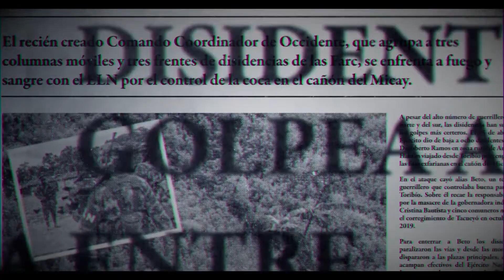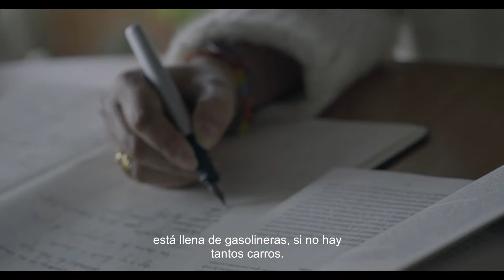¿Por qué persiste el conflicto en el Cauca?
Luego de la firma de los acuerdos entre el gobierno y las FARC-EP en la Habana, muchos creyeron que la paz en Colombia era posible. Durante los meses posteriores a los acuerdos pactados, el país respiró orden y tranquilidad en los territorios que, históricamente, habían padecido durante décadas el conflicto armado.

En los pueblos del norte del Cauca, donde hoy el conflicto persiste, se concentran tres factores que hacen que la violencia y el conflicto persista en este territorio. El despojo de la tierra, las economías ilegales (narcotráfico) y las alianzas entre las distintas fuerzas políticas y armadas, reviven actualmente los combates entre disidencias y fuerza pública, dejando en medio del fuego a la población civil.